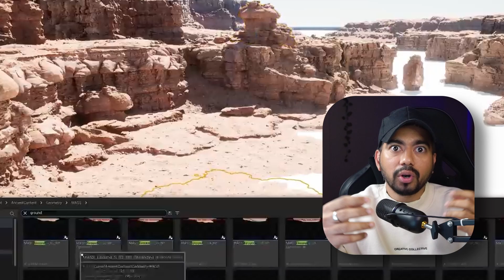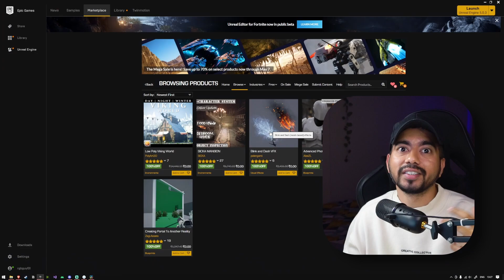Why YOU should learn UNREAL ENGINE?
Let's discuss in detail, why you need to start learning unreal!?

Contents:
0:00 - Intro
0:26 - What is Unreal?
1:05 - Industries
4:32 - Jobs
4:51 - Asset Library
5:16 - Summary
5:30 - What Next?